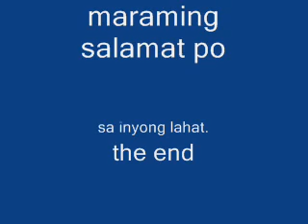ipo trail Alagad ng Batas - November 10, 2009.wmv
trail for beginners